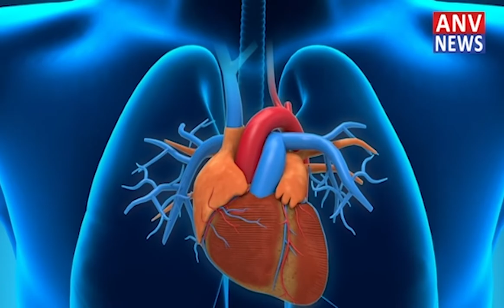बहादुरगढ़ : मिट्टी पर सीसी डालकर बन रही बहादुरगढ में सड़क